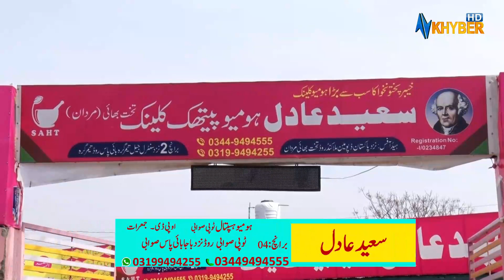ROUGH AO SEHAT | Pashto Health Show '' Saeed Adil '' Pashto | AVT Khyber | 01 Apr 2024